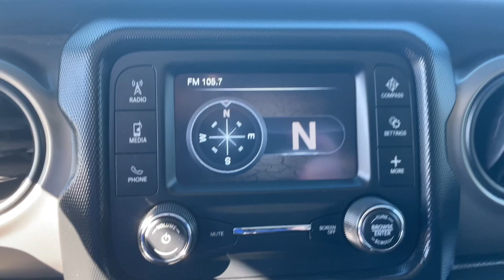2018 Jeep Wrangler Augusta, North Augusta, Hepzibah, Evans, Martinez 23794A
Sting-Gray Clearcoat Used 2018 Jeep Wrangler Unlimited Sport S available in 2158 Washington Road, Thomson, Georgia at Thomson Motor Corp. Servicing the Augusta, Thomson, North Augusta, Hepzibah, Evan, Martinez, GA area.

Wrangler Unlimited Sport S 4WD Automatic Headlamps Black 3-Piece Hard Top Cold Weather Group Convenience Group Deep Tint Sunscreen Windows Freedom Panel Storage Bag Front 1-Touch Down Power Windows Heated Front Seats Heated Steering Wheel Leather Wrapped Steering Wheel Power Heated Mirrors Quick Order Package 24S Sport S Rear Window Defroster Rear Window Wiper/Washer Remote Keyless Entry Security Alarm Speed Sensitive Power Locks Sun Visors w/Illuminated Vanity Mirrors Universal Garage Door Opener Wheels: 17 x 7.5 Tech Silver Aluminum 1-Yr SiriusXM Radio Service 21.5 Gallon Fuel Tank (DISC) 3.45 Rear Axle Ratio 4-Wheel Disc Brakes 8 Speakers ABS brakes Air Conditioning AM/FM radio Anti-Spin Differential Rear Axle Brake assist Bridgestone Brand Tires Cloth Low-Back Bucket Seats Compass Delay-off headlights Driver door bin Driver vanity mirror Dual front impact airbags Dual front side impact airbags Electronic Stability Control For More Info Call Front anti-roll bar Front Bucket Seats Front Center Armrest w/Storage Front fog lights Front reading lights Integrated roll-over protection Low tire pressure warning MOPAR All-Weather Floor Mats Non-Lock Fuel Cap w/o Discriminator Normal Duty Suspension Occupant sensing airbag Outside temperature display ParkView Rear Back-Up Camera Passenger door bin Passenger vanity mirror Power steering Radio data system Radio: Uconnect 3 w/5 Display Rear anti-roll bar Rear reading lights SiriusXM Satellite Radio Speed control Split folding rear seat Steering wheel mounted audio controls Tachometer Telescoping steering wheel Tilt steering wheel Traction control Trip computer Variably intermittent wipers Wheels: 17 x 7.5 Black Steel Styled Wheels: 17 x 7.5 Polished Granite Crystal Wrangler Unlimited Sport S 4WD Automatic Headlamps Black 3-Piece Hard Top Cold Weather Group Convenience Group Deep Tint Sunscreen Windows Freedom Panel Storage Bag Front 1-Touch Down Power Windows Heated Front Seats Heated Steering Wheel Leather Wrapped Steering Wheel Power Heated Mirrors Quick Order Package 24S Sport S Rear Window Defroster Rear Window Wiper/Washer Remote Keyless Entry Security Alarm Speed Sensitive Power Locks Sun Visors w/Illuminated Vanity Mirrors Universal Garage Door Opener Wheels: 17 x 7.5 Tech Silver Aluminum. Clean CARFAX.brbrThomson Chrysler Dodge Jeep Ram FIAT - Where We Make Buying Easy! At Thomson Chrysler Dodge Jeep and Ram we offer Market Based Pricing so please call to check on the availability of this vehicle. We are committed to getting you financed and have rates as low as 0%. Odometer is 35142 miles below market average!